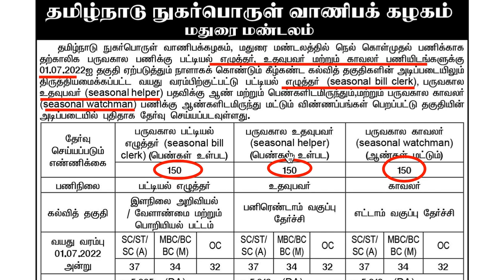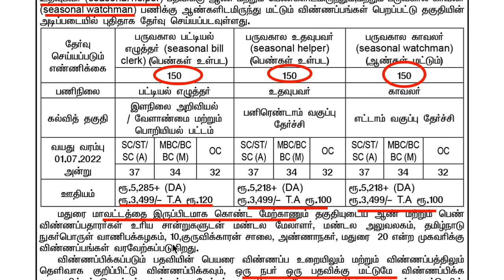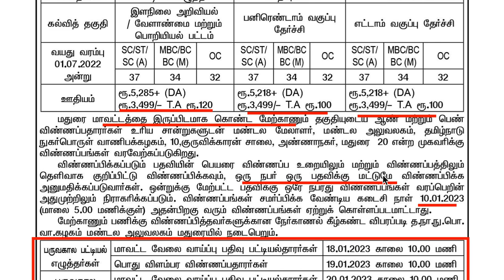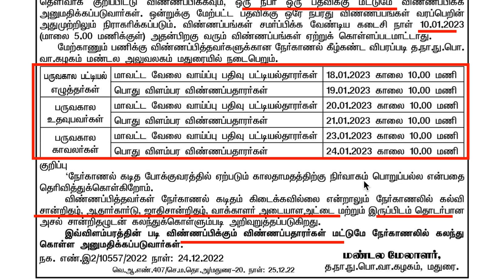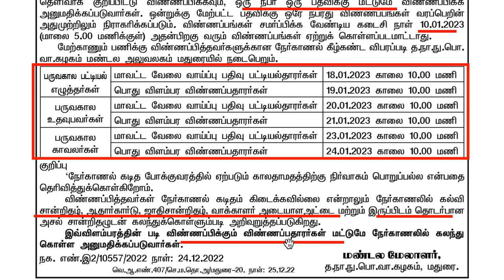தமிழ்நாடு நுகர்பொருள் வாணிபக் கழகம் | TN Consumer Goods Corporation job in tamil | Govt job 2022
பதவிகள்
பருவக்கால பட்டியல் எழுத்தர்
பருவக்கால உதவுபவர்
பருவக்கால காவலர்
தகுதி:8th|10th|12th|Any degree
தேர்வு  இல்லை
ஆண்கள்/பெண்கள் விண்ணபிக்கலாம்
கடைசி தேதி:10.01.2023